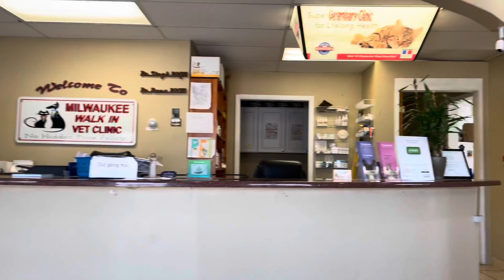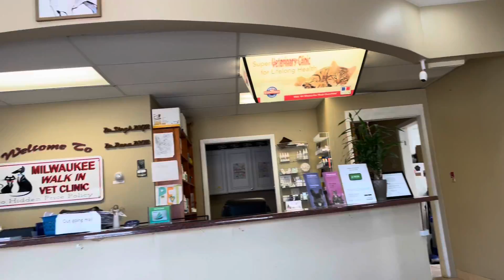MY MICRO BULLY PREGNANT 🤦🏾